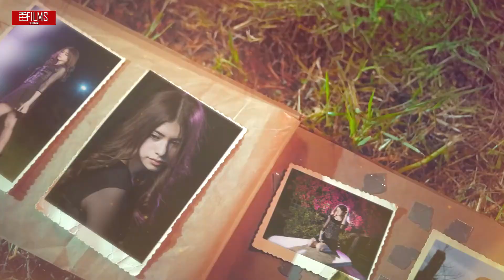Paulina Fernanda XV Videoclip